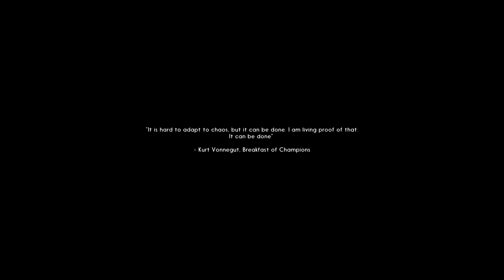Let’s Play The Long Dark: Part 1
Let’s Play The Long Dark: Part 1 - How long can we brave the cold?